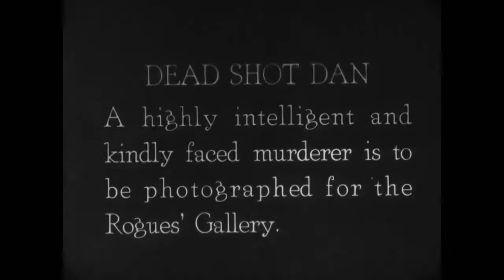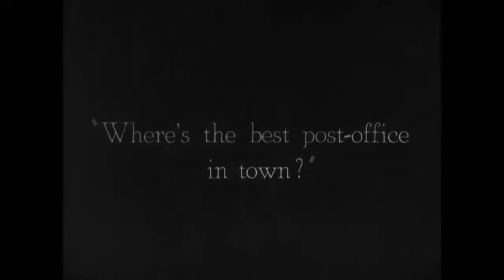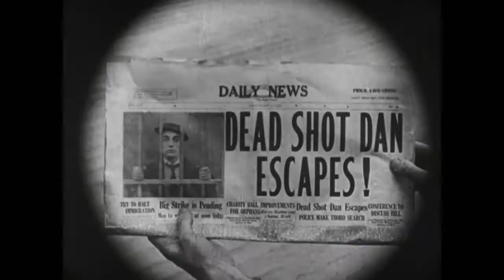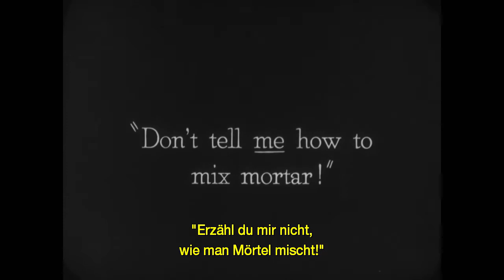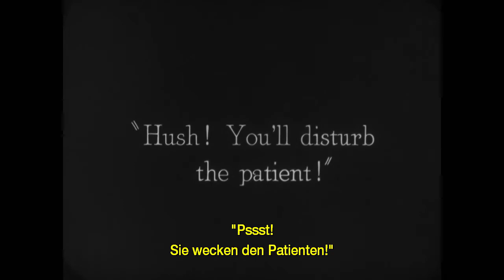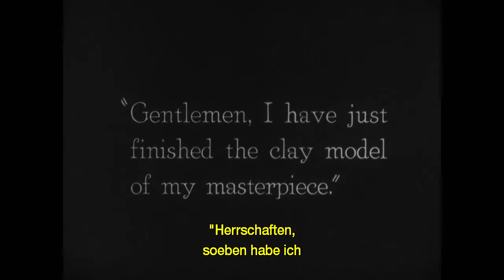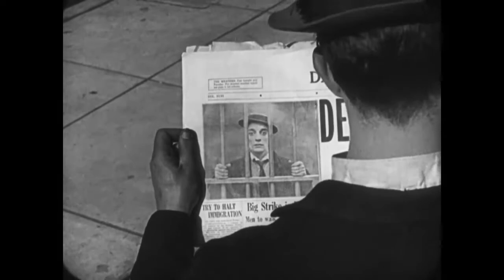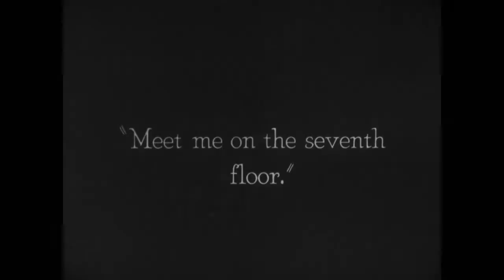KeatonBuster THE GOAT